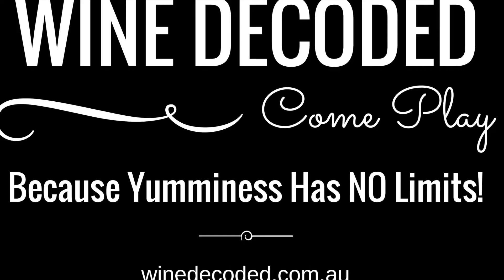How to Drink Wine with Benjamin Leroux